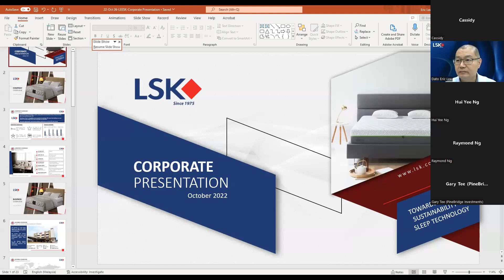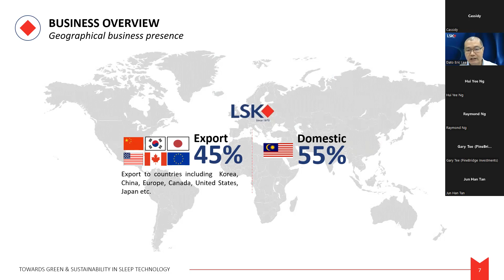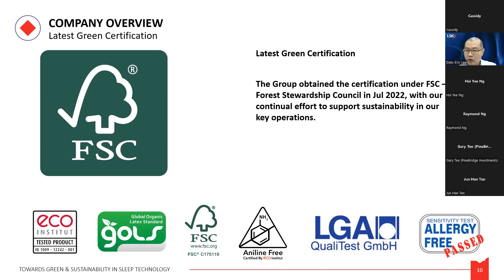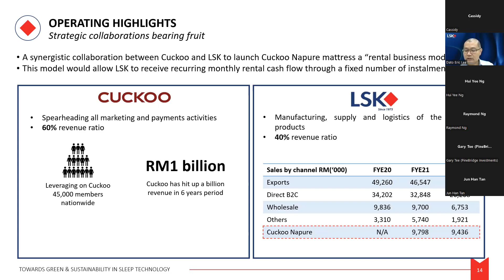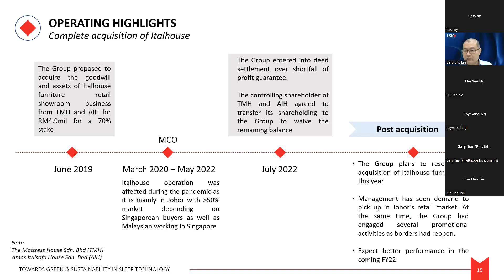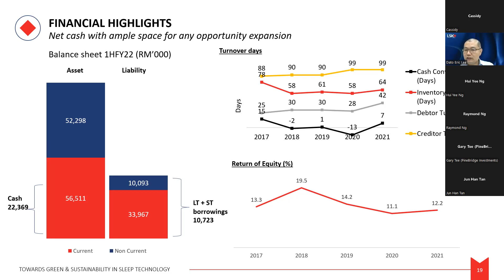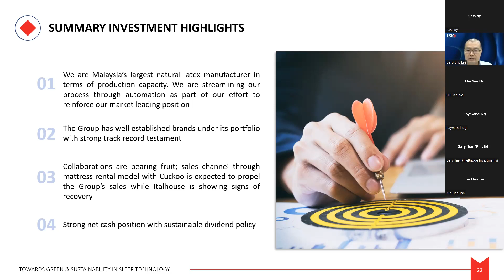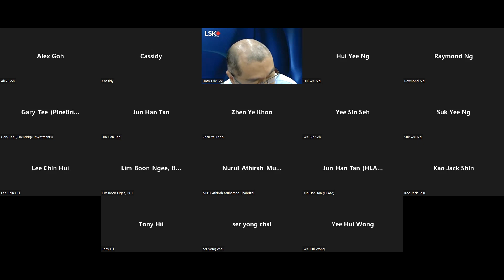Lee Swee Kiat Group Berhad - Q2FY2022 Results Briefing